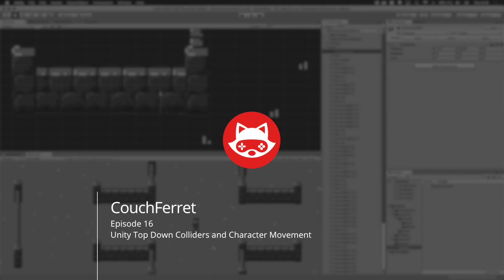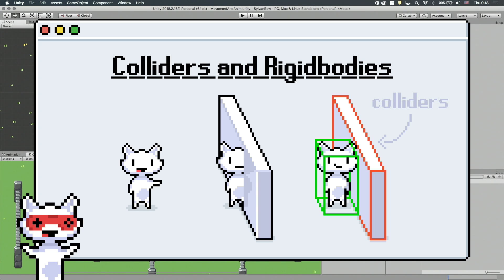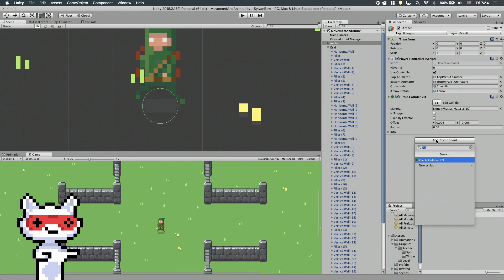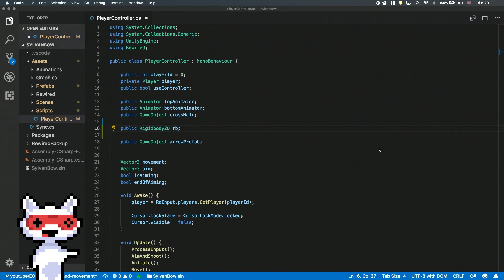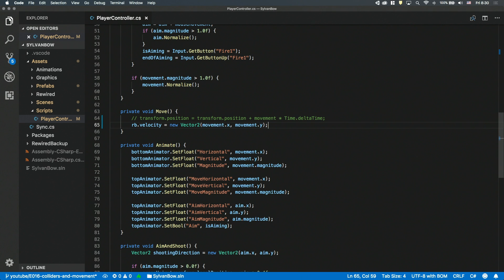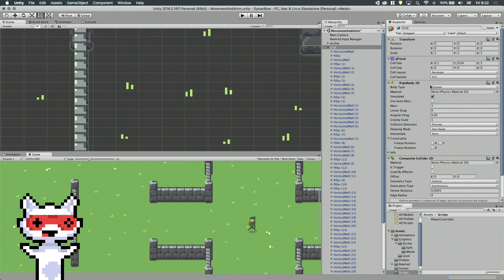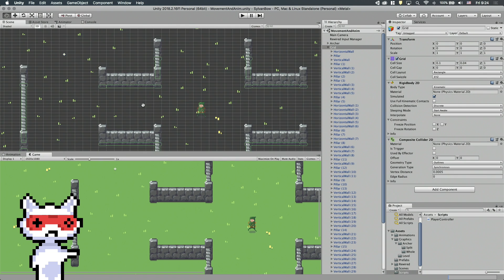Unity Top Down Colliders and Character Movement - Tutorial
We will add collider and rigidbody components to our walls to make sure that our Player can't go through walls in our Top Down Unity Game. We will also improve our Character's Movement to a Physics-based one with velocity. We will also talk about the Composite Collider and I will show you how you can merge colliders together with it.

Are you interested in making games with Unity?

You will find WEEKLY in depth tutorials about developing games in Unity. We will cover topics from programming to art and game design. Whether you are an expert or beginner, you will definitely find new tips and tricks about the whole game development process. These how to videos help you learn unity to develop 2d and 3d games on your own